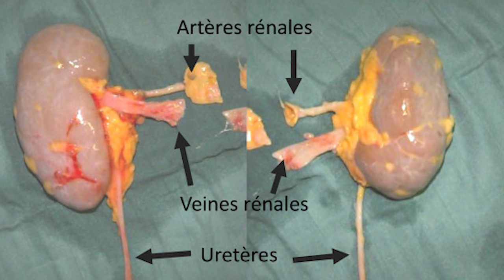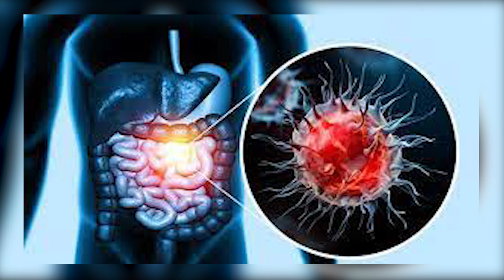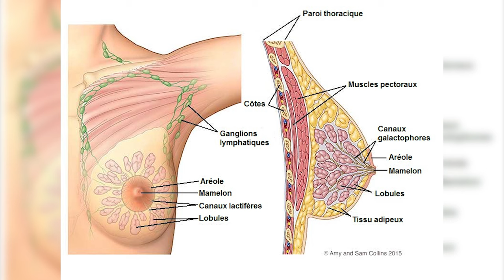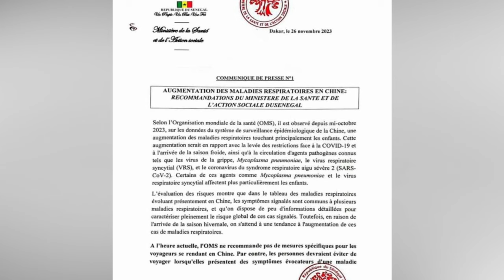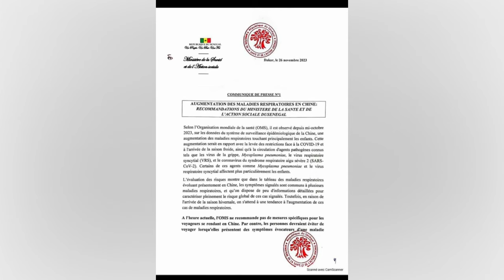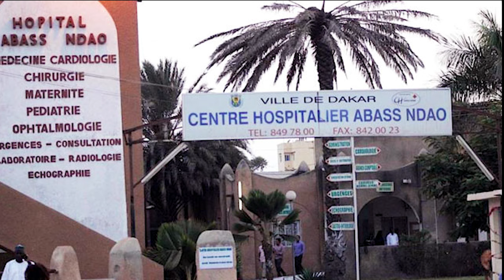Rétrospective Santé 2023 au Sénégal: Retour sur les grandes lignes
L'année 2023 a été marquée par des avancées significatives et des défis persistants dans le secteur de la santé au Sénégal. Une rétrospective détaillée met en lumière les progrès réalisés, les initiatives clés et les zones nécessitant une attention continue.